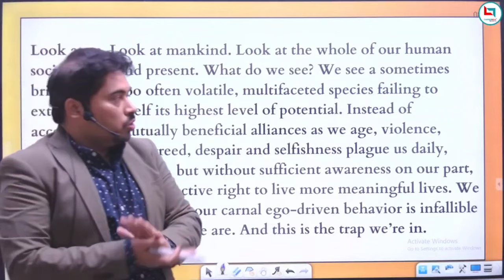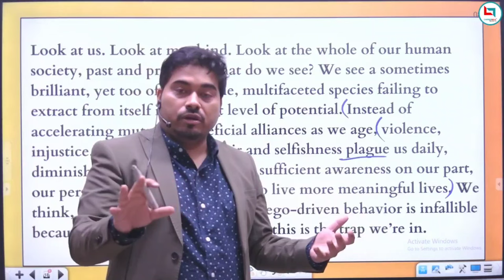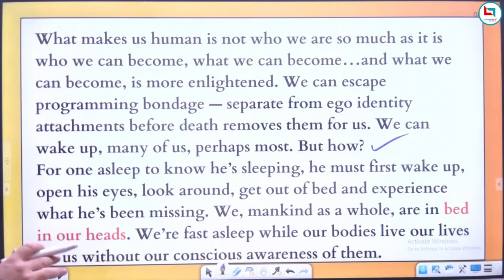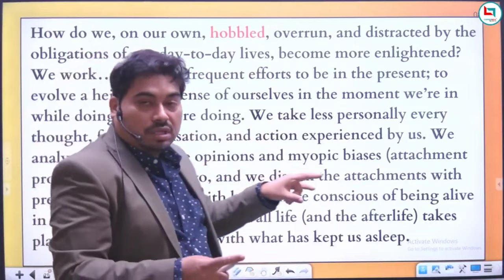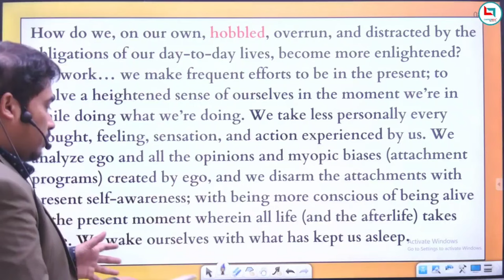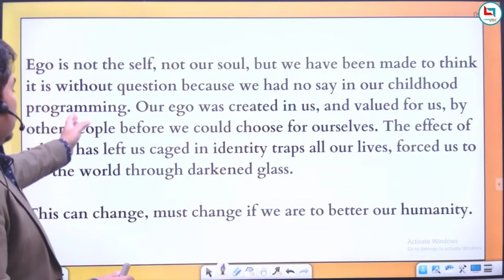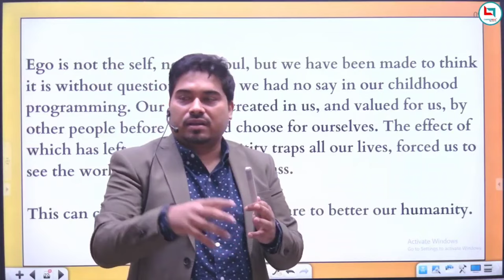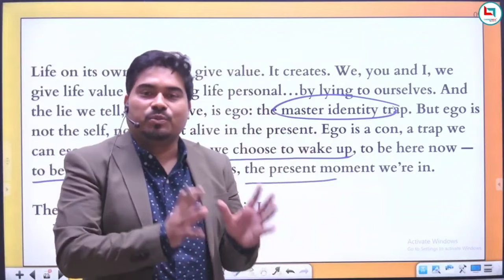Makingcomprehensioneasy || Editorial Analysis || Satyendra Sir